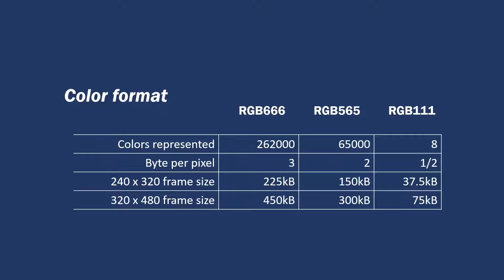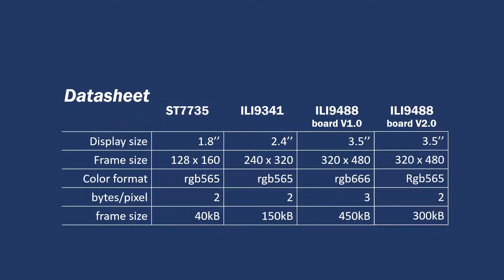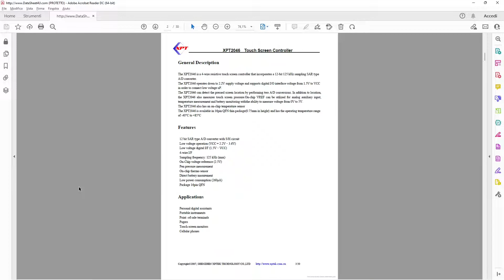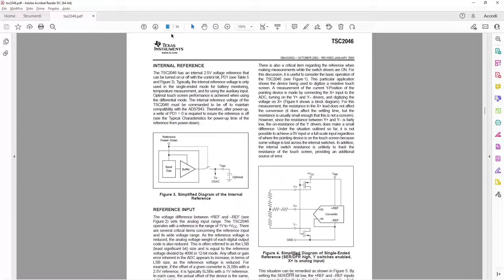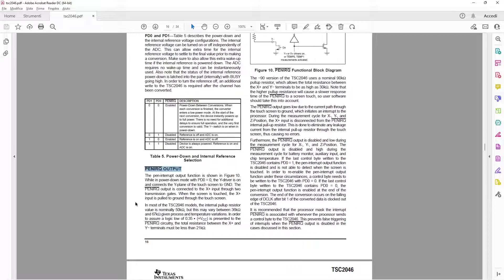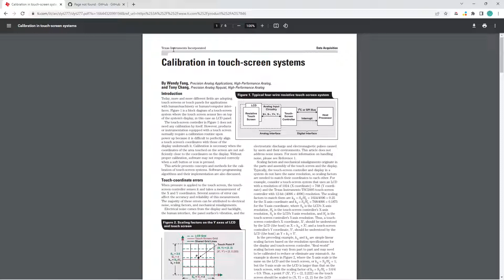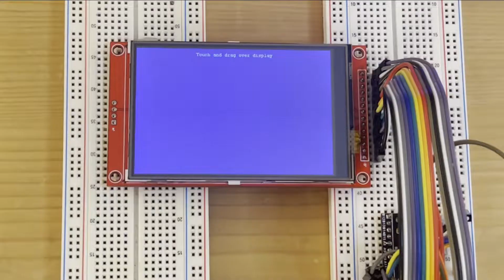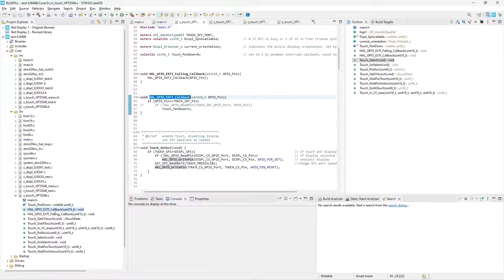STM32 and ILI9488, ILI9341 TFT LCD touch displays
This functions library, for STM32 under HAL, handles SPI touch displays driven by ILI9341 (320x240 displays) and ILI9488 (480x320), having XPT2046 touch sensor driver.
Library provides fast data transfer to display and touch sensor poll. That will let an efficient integration to TouchGFX GUI framework.

00:00 intro: summary
00:36 intro: ILI9341 and ILI9488 display properties
02:26 ILI9341 and ILI9488 command set
03:45 Color format available and frame size on ILI9341, ILI9488 and ST7735
06:57 performance test of the three (four) displays over three different STM32 uC
08:03 ILI9488 v1.0 board vs. ILI9488 v2.0
08:32 detecting the highest SPI data transfer available on an STM32G431
09:37 performance over different Cortex M4 STM32s
10:26 XPT2046 and TSC2046 properties
12:20 test function #1: reading values returned by XPT2046
13:28 test function #2: calibrating values read
14:20 test function #3: reading, converting and drawing back to the display
14:57 GPIO interrupt callback on G0
16:07 library availability, details and "HowTos" on GitHub